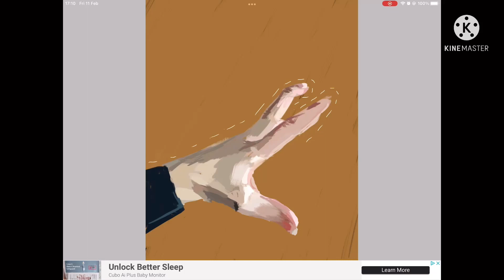I Draw Bruno Madrigal Except I Actually Draw A Background This Time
A speedpaint of me drawing Bruno Madrigal from Encanto!